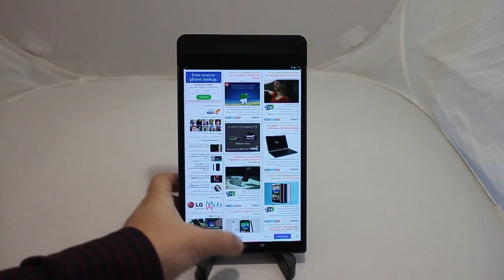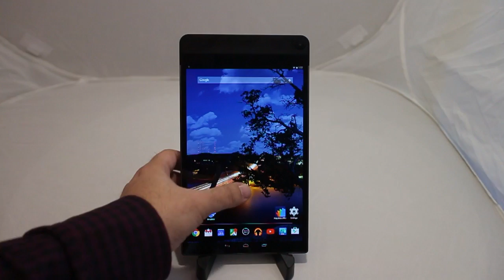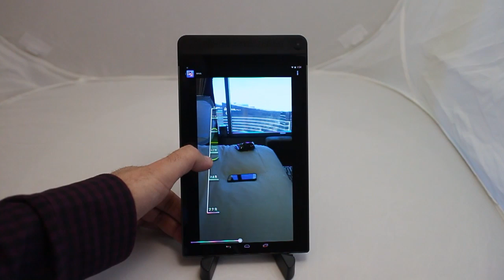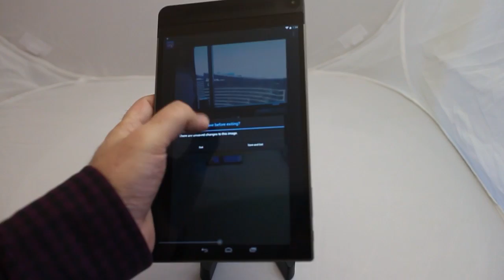Dell Venue 8 @CES 2015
הצצה ראשונה לטאבלט Dell Venue 8 הדק בעולם עם מצלמת RealSense של אינטל